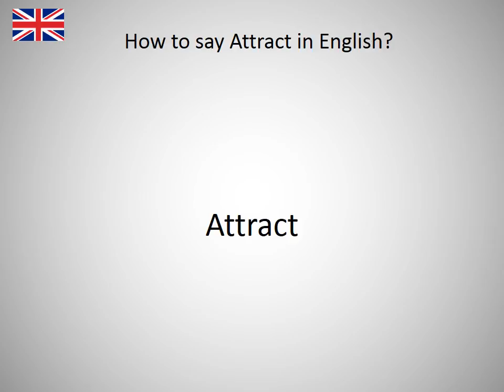How to say Attract in English?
How to say Attract in English? Learn the pronounciation Attract! How to Pronounce Attract. Expand your vocabulary, learn English words. Practice English online. Use this free pronunciation guide to practice words at a time. Learn English for free. Thank you for viewing, please like or subscribe! hoe om te sê, si të thuash, እንዴት እንደሚናገር, wie sagt man, comment dire, come dire, como dizer, как сказать, nasıl denir, cómo decir, 怎么说, πώς να το πω, hoe zeg je.